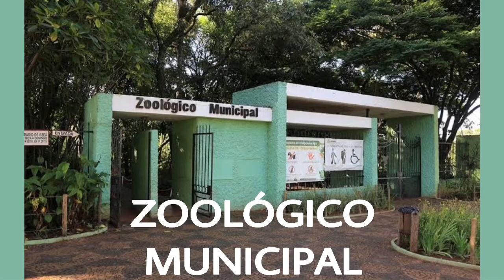Aniversário de São José do Rio Preto: 169 anos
Os objetivos trabalhados neste vídeo foram:

-Trabalhar questões relacionadas a história da cidade e desenvolver o interesse das crianças pela história local.